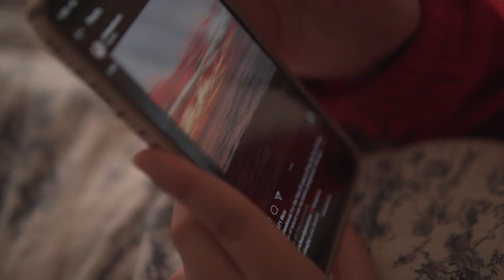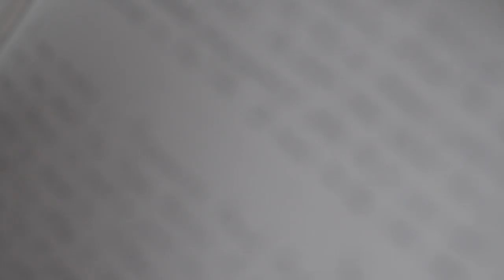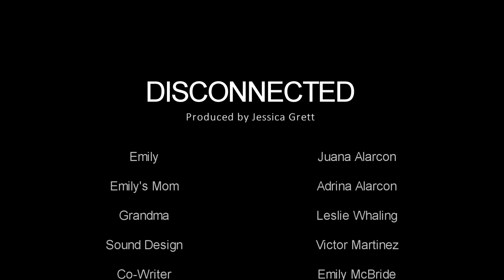GUHSD FILM FEST: Disconnected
Directed by Jessica Grettenberger (Valhalla)